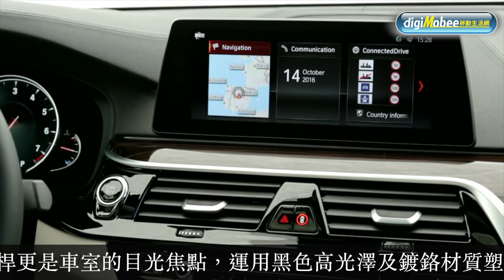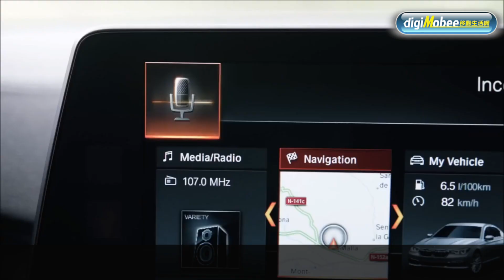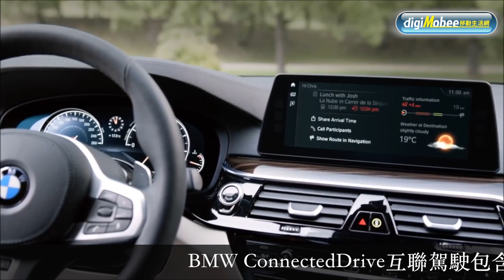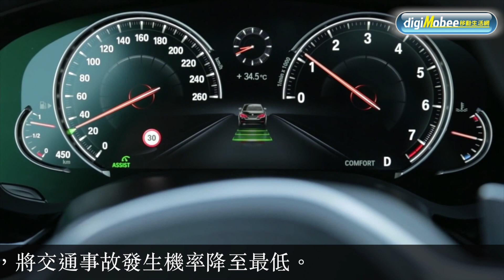【三分鐘認識】全新BMW大5系列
全新BMW大5系列終於在台發表了！
這次搭載了什麼驚人科技？
動力又如何呢？

剪輯後製：敖啟恩